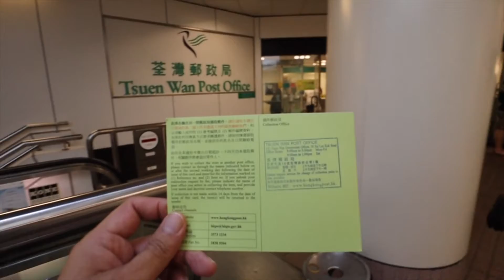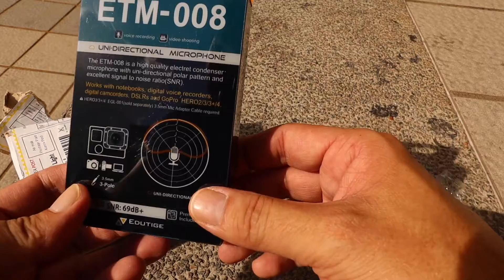Edutige ETM 008!! 完全可以取代RODE Videomicro?!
有咗佢，從此又輕便又唔洗俾人四圍望啦^^